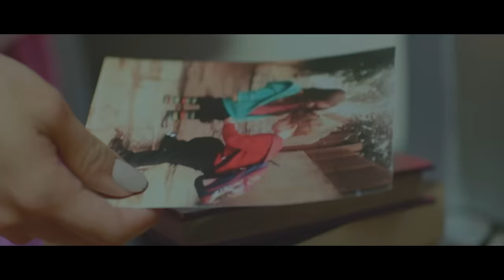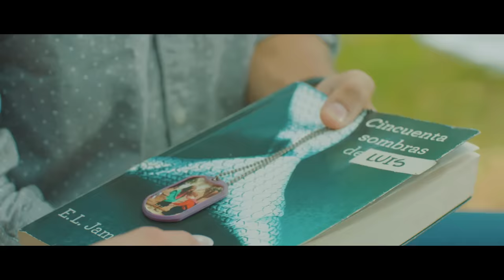Dayanara - El Innombrable(official video).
El Innombrable de Dayanara disponible YA

Apple Itunes
Google Play
Shazam
And others

Management & Published by
Estrada Producciones

BL Post Studios
Director: Chino Castillo
Productor General: Gisvel Izquierdo
Actriz principal: Sasha Lopez
Actor principal: Simón Augusto
Actor secundario: Gonzalo Guerrero
Productor de campo: Georgette Bulgaris
Director de Fotografia: Reyniel Peaspan
Director de Arte: Paoly Enríquez
Make Up: Oriana Cabrera
Vestuario: Francheska Arbore
Acting Coach: Ricardo Lira
Gaffer: Salomon Cedeño
Asistente de dirección: Orangel M. Lugo